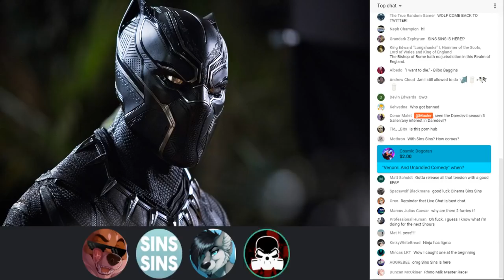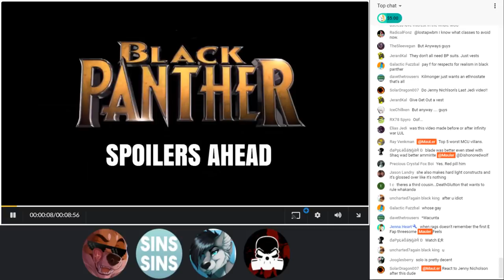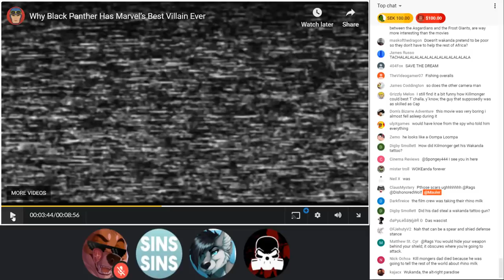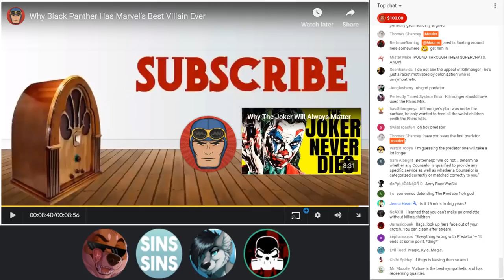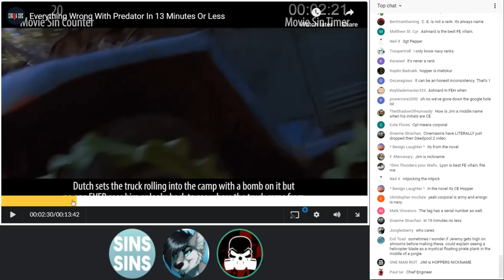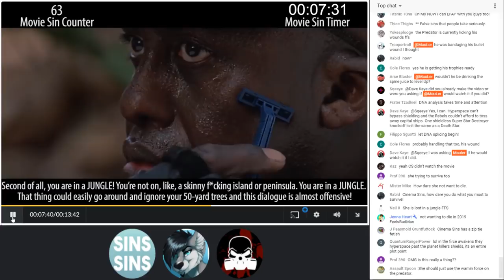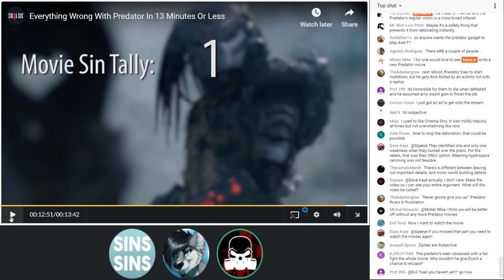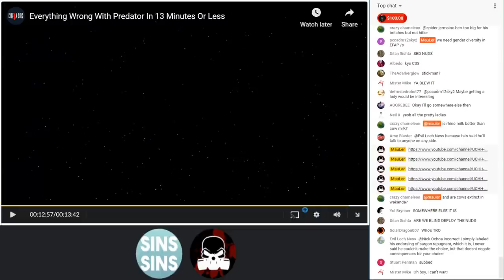EFAP #7 - "Black Panther Has Marvel’s Best Villain Ever" and Cinema Sins on Predator Ft. CSS